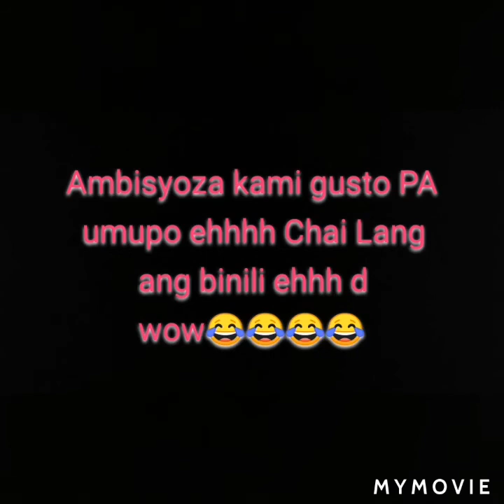Walking & buying Fish sa Souq market doha qatar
# walking # bird market # doha qatar